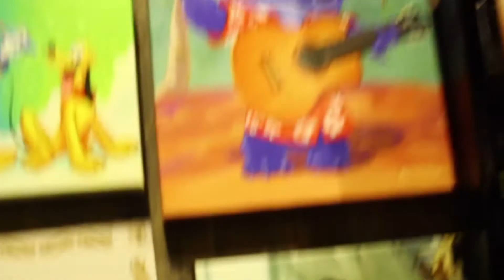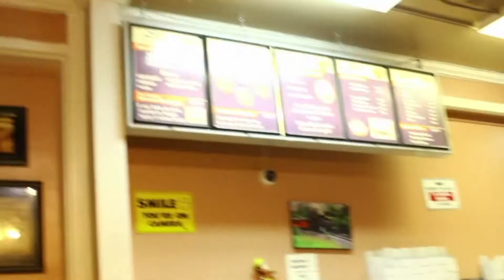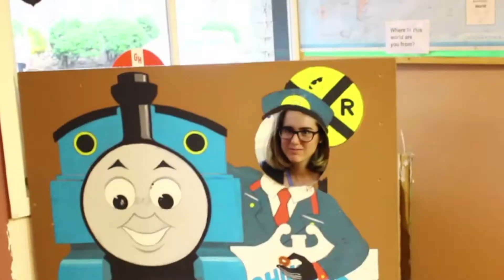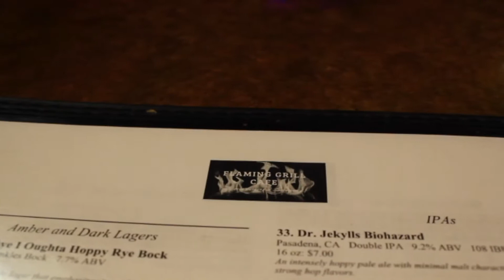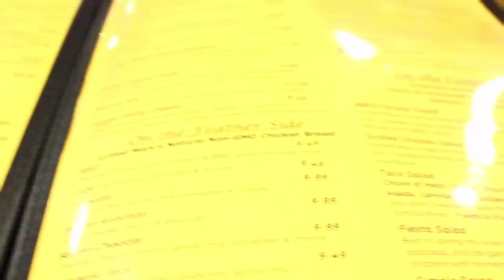VLOG #9 MIMI DONUTS AND GATOR BURGERS!!!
Sorry I took a break but I'm back and better than eva! This week Bella and I go on an adventure in Old Sac and we munch on some mini donuts before we have dinner with our friends... Let's just say the burger place had exotic meat!

Lets try and get this weeks video to 15 likes!